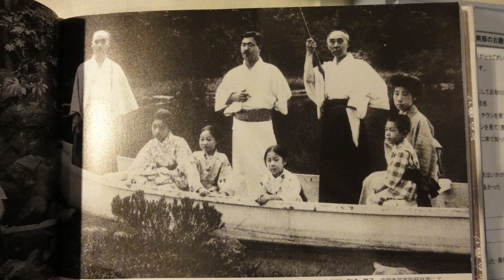赤い絨毯の公民館